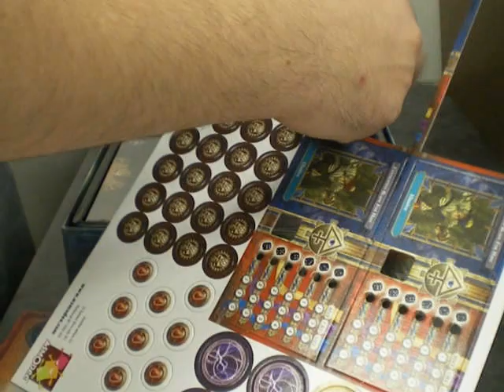Claustrophobia Unboxing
I received Claustrophobia in the mail today.  Woo!

The video isn't great, and doesn't demonstrate just HOW HEAVY the box is.  This is some seriously thick cardboard. I am very much looking forward to playing this one.